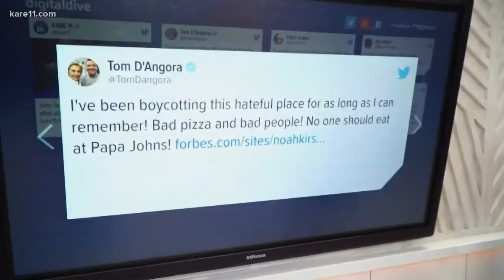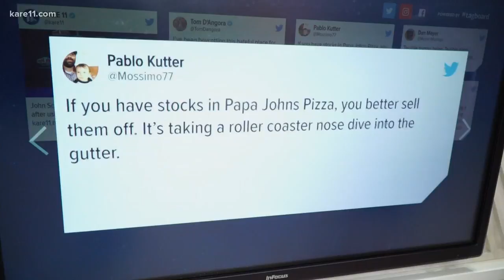Digital Dive: Papa John's Chairman steps down after admitting to using racial slur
John Schnatter, founder and Chairman of Papa John's, has stepped down after he used the n-word on a conference call.